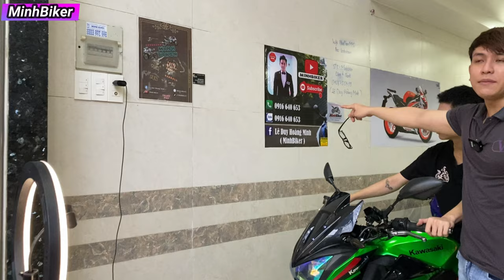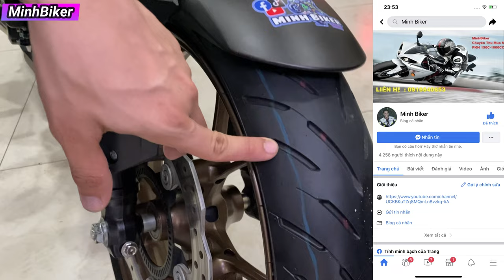VỀ Z300 KENG CB300R LƯỚT R15 CHO ANH EM ĐI CHƠI LỄ | MINHBIKER